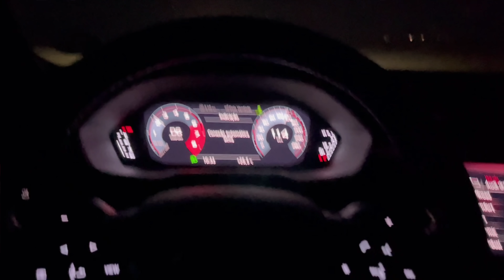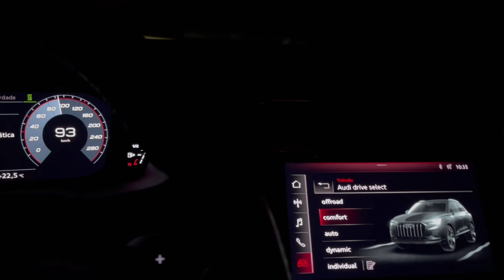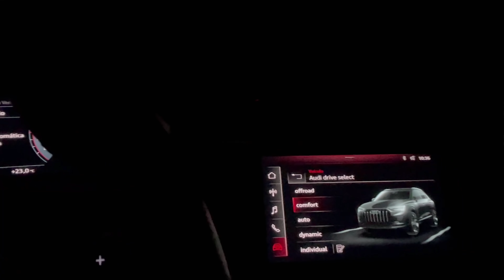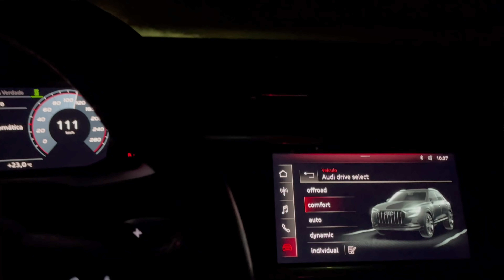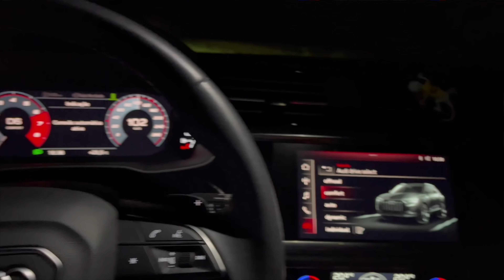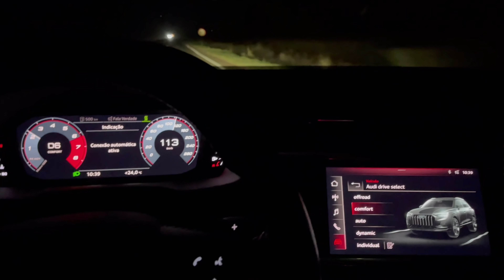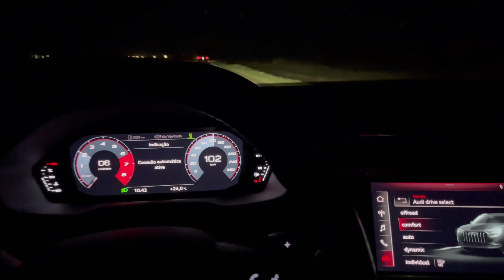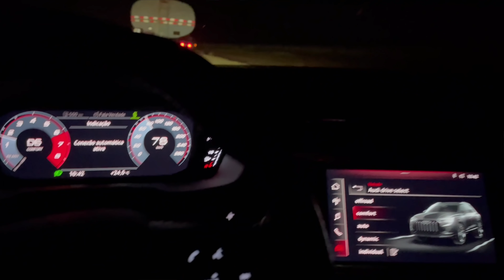QUEM FEZ DURANTE O ANO PASSADO MUDOU A VIDA ( ROTINA - TRADER ) DAY TRADE